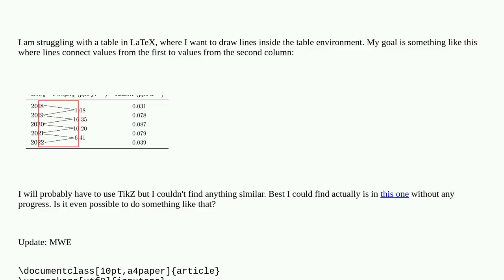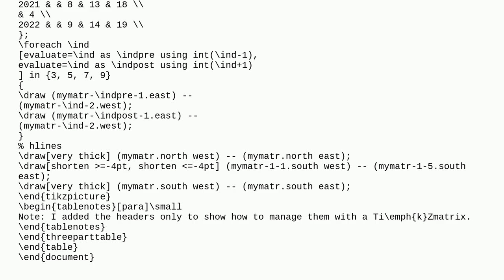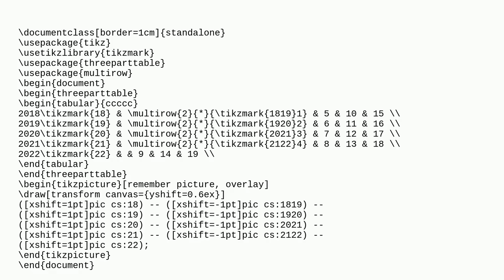Connecting values in table from one column to another with a line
A special thanks goes out to the community

  tikz-pgf tables